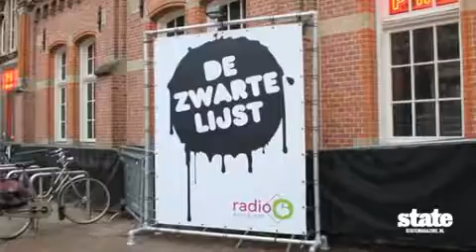The Green Soap PART 2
Starring Ziggi Recado & the Renaissance band